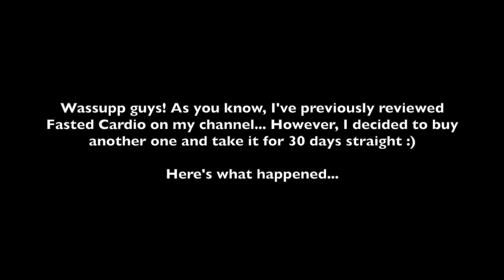I took MAGNUM FASTED CARDIO for 30 days straight...here's what happened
"Magnum FASTED CARDIO is the world’s strongest and most innovative fat burning thermogenic powder! This product is not only for people doing fasted cardio. This is a potent burner that will help you get the most out of any training session and enhance the effects of training in a fasted state" What do you guys think?

►STUFF IN MY VLOGS
My Bluetooth Smart Body Fat Scale (I use everyday!)
Main Vlogging Camera
Secondary Vlogging Camera
Memory Card
Phone Case
Car Phone Mount